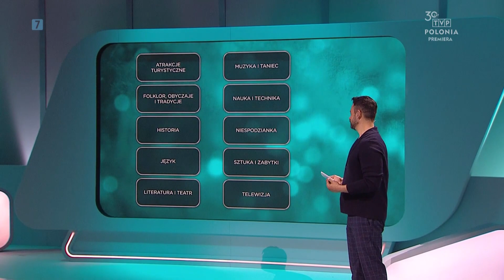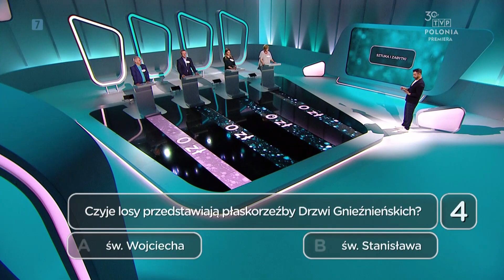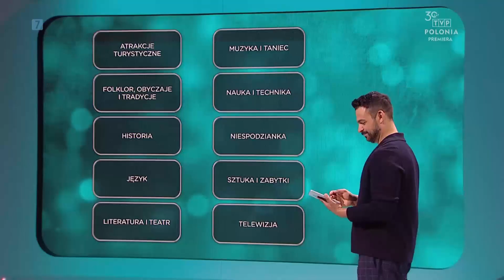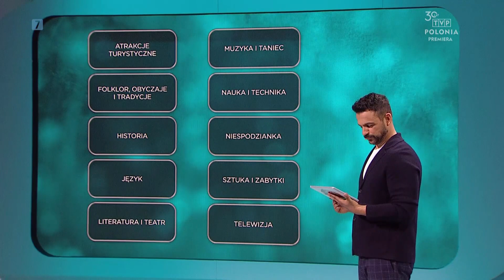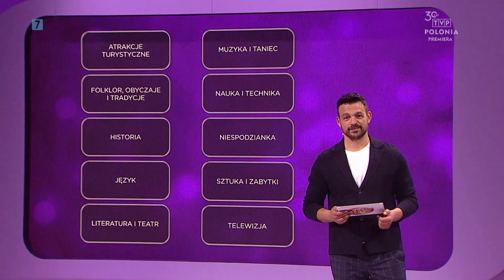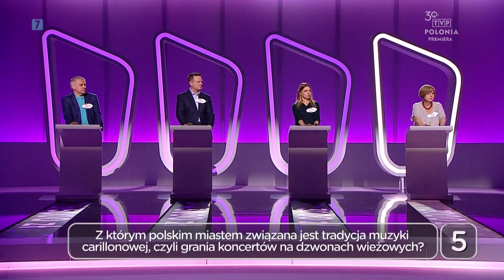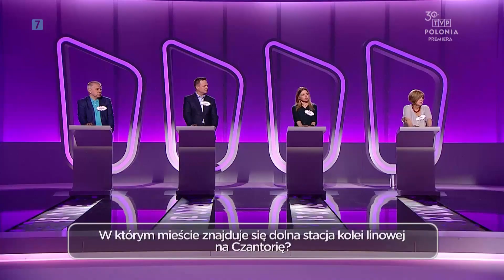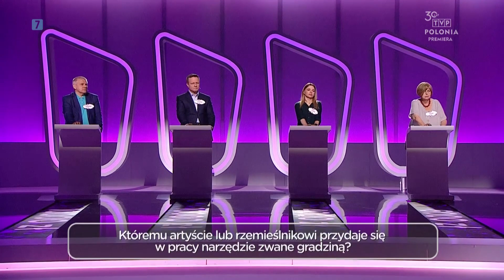odc. 61 - Polacy to wiedzą! 27.08.2023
Teleturniej „Polacy to wiedzą!” to potężna dawka ciekawostek dotyczących naszego kraju, angażująca rywalizacja, a do tego energiczny prowadzący i duża doza humoru zapewnią widzom TVP Polonia znakomitą rozrywkę.